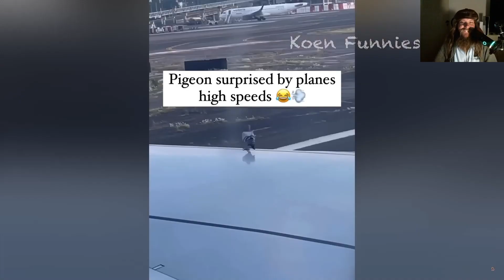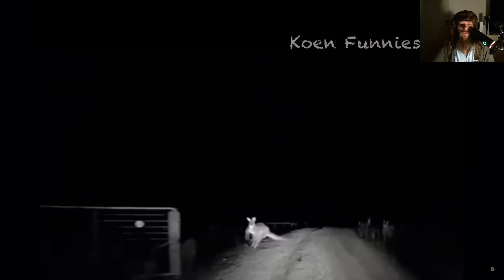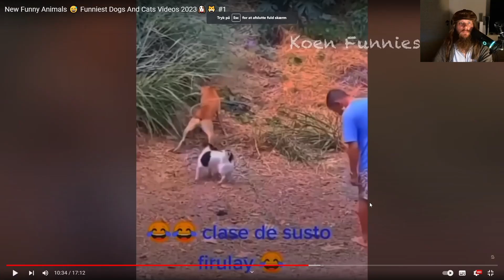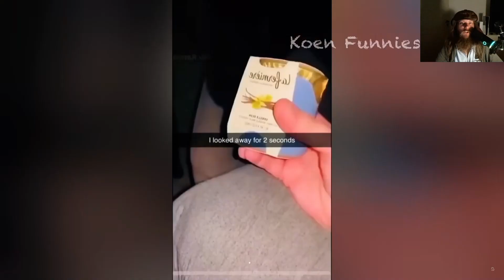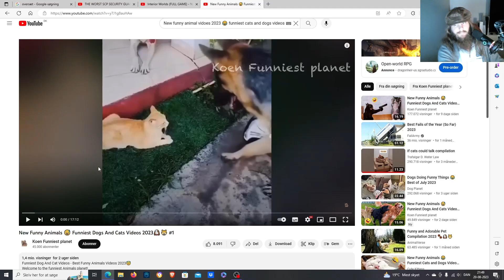Morten i talk part 1